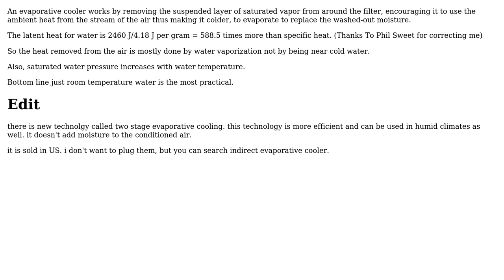Engineering: Does adding cold water to evaporative air coolers actually produce colder air?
With thanks & praise to God, and with thanks to the many people who have made this project possible! | Content (except music & images) licensed under CC BY-SA | Music | Images & others | With thanks to user silverrahul user kamran user Fred and the Stack Exchange Network Trademarks are property of their respective owners. You are responsible for your own actions.